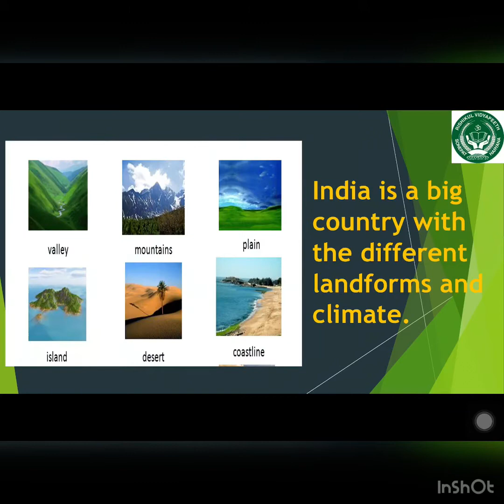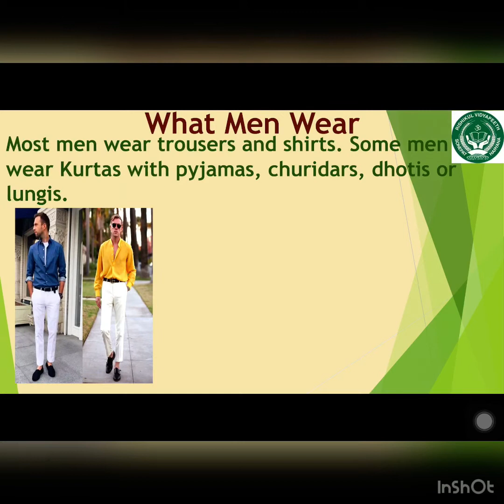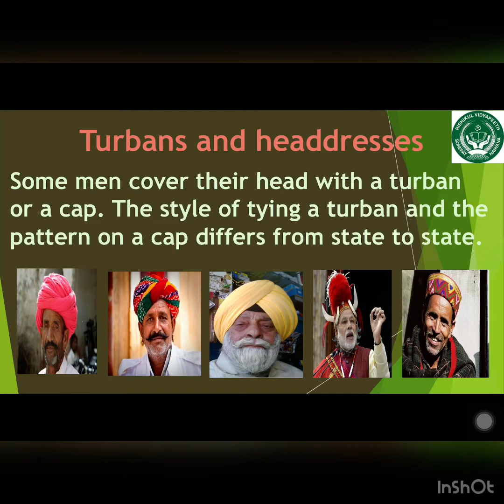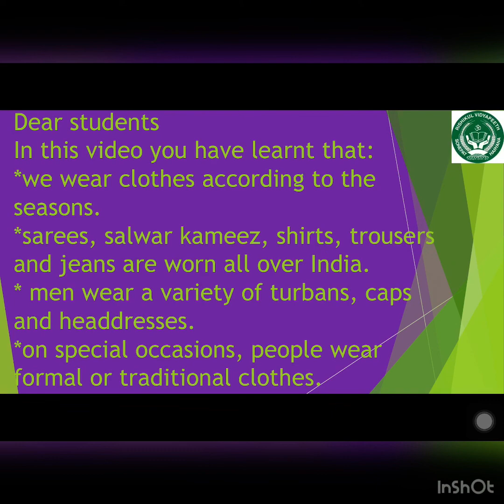CLASS - III, EVS (THE CLOTHES WE WEAR)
People wear different kind of clothes according to seasons and climate of a place.
By Ms Neetu Duggal